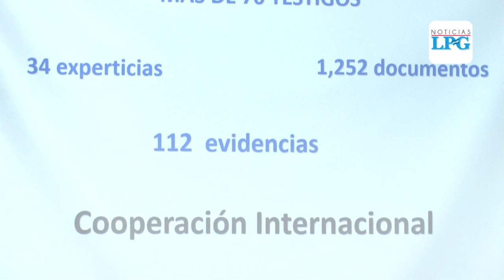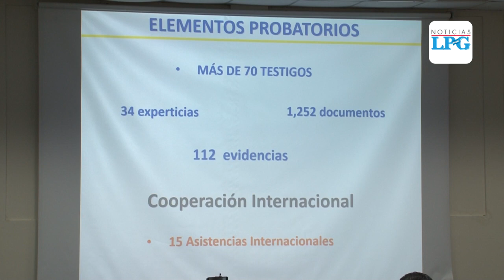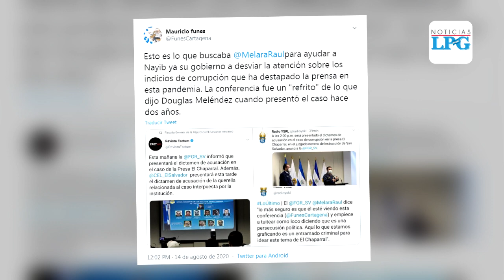FGR presenta dictamen de acusación contra Funes y otras cinco personas en caso El Chaparral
El Fiscal General de la República, Raúl Melara, reveló que entrevistó a más de 70 testigos que certifican los delitos cometidos por los ex funcionarios.

¡Visítenos!